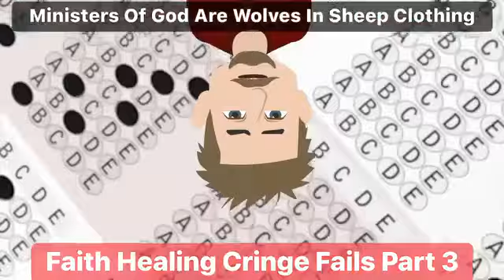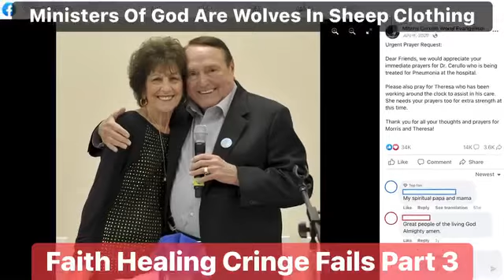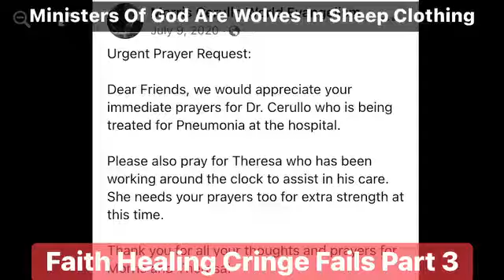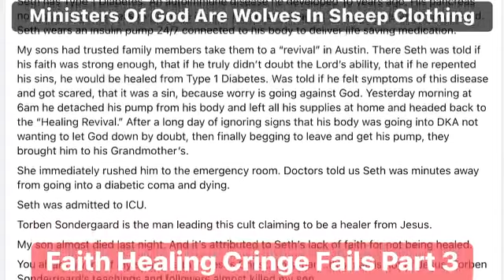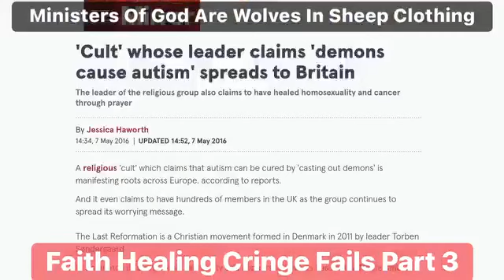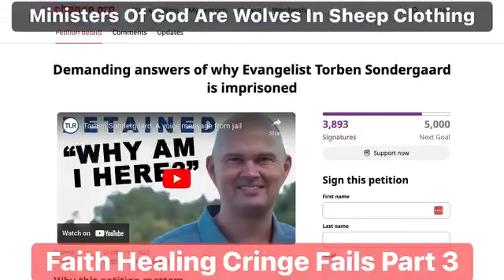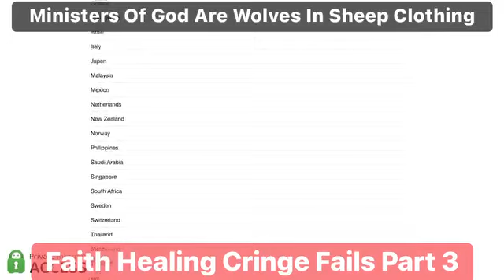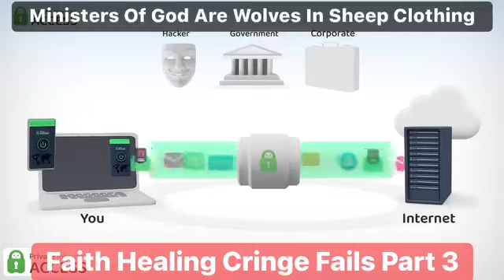EXPOSING FAITH HEALERS…Faith Healing Cringe Fails Part 3